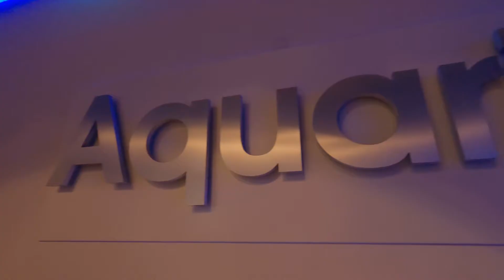Monaco Oceanographic Museum